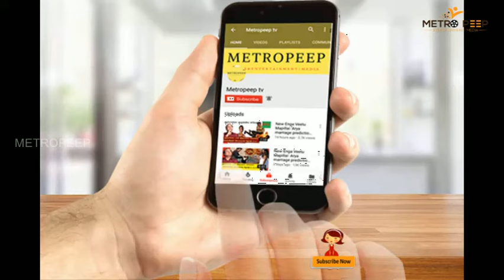New Villa To Village: ஆட தெரியாமல் வித்தை காட்டிய சௌந்தர்யா | ஆடிப்போன விஜய் டிவி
Metropeep :
Villa to village reality show, soundarya is one of the contestant,  Her Dance Practice Video.

 BE the Next Lucky Subscriber to get an in-depth channel Evaluation:

2. Must be uploading good quality content frequently to your You Tube channel and really trying to make it.
3.Must be engaged in my channel by